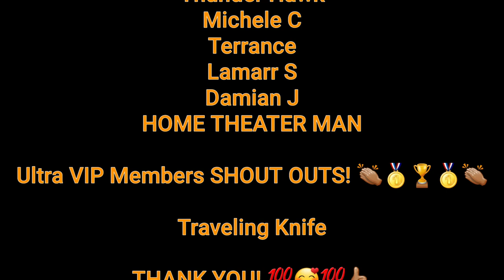Andor - Star Wars Disney + Show Trailer - Reaction!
A Very impressive looking show!